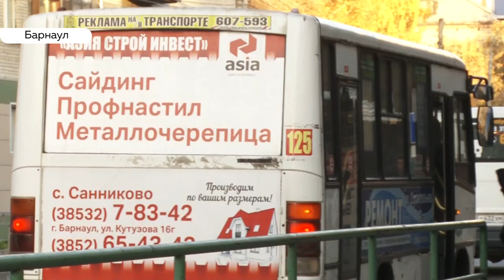Жители Новоалтайска жалуются на переполненные автобусы и сбои в расписании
Жители Новоалтайска столкнулись с транспортной проблемой. Говорят, автобусы стали ходить реже. После 9 вечера уехать практически невозможно. Но подобные трудности испытывают и барнаульцы. Почему расписание общественного транспорта с каждым годом становится все более ненормированным?